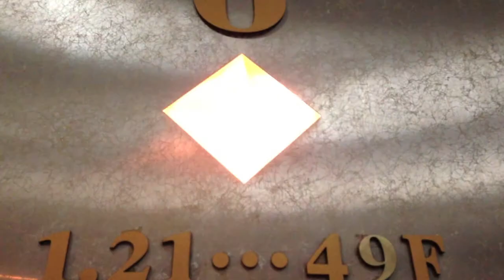Intern Profile: Justin - Legal Internship in Shanghai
Absolute Internship participant, Justin talks about his legal internship through the Absolute Internship Program in Shanghai.